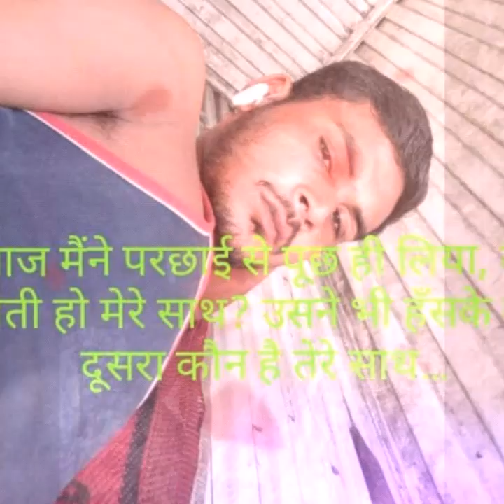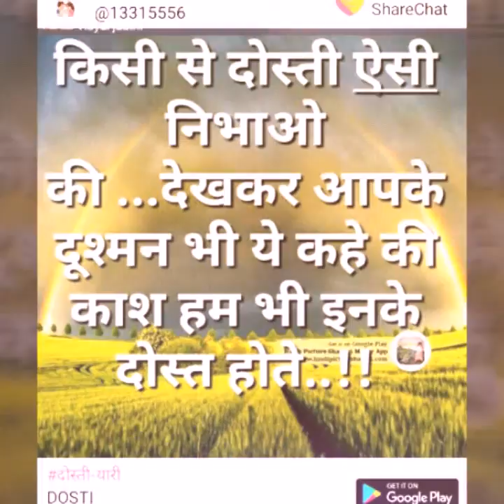Mohammad Aleem Khan Pathan(2)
Mohammad Aleem Khan Pathan